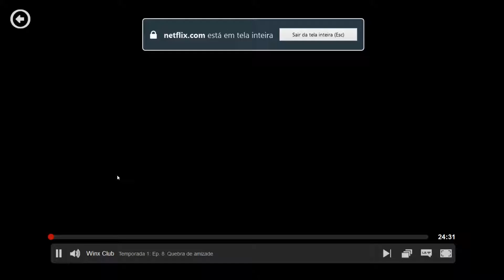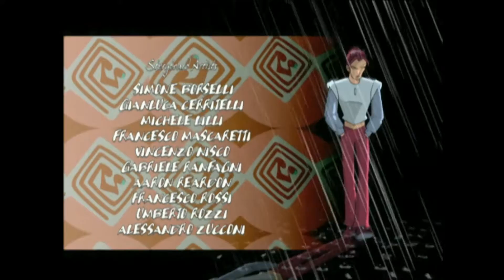Winx (Quebra de Amizade) Temporada 1 Episódio 8 - Dublado (HD)